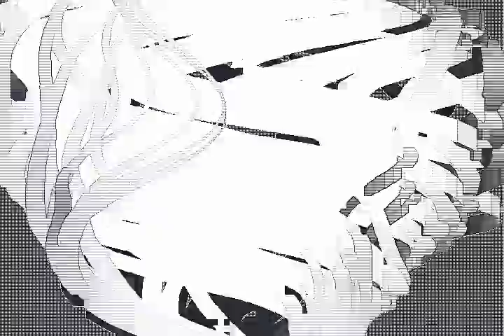[VB219-2] 2-006 . synth - c . royal swans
Video of a Winamp visualization, released on VISBOT NETWORK